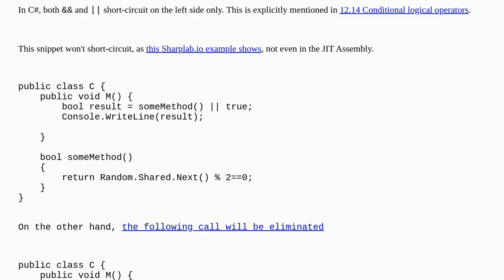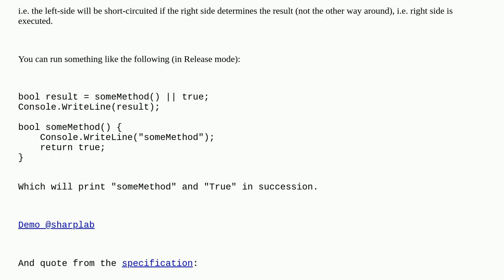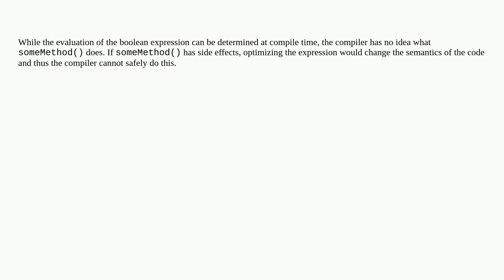Is .NET compiler allowed to optimize bool result = someMethod() true to bool result = true?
A special thanks goes out to the community

  .net c#